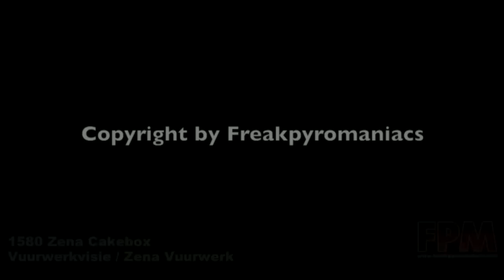Zena Cakebox - Vuurwerkvisie